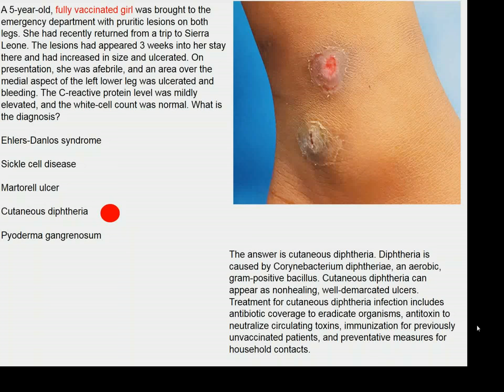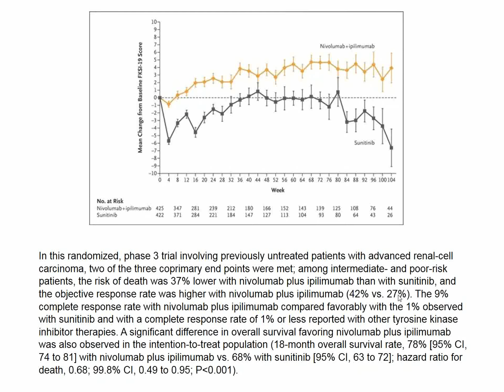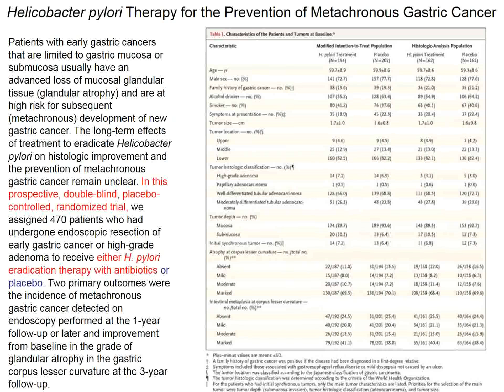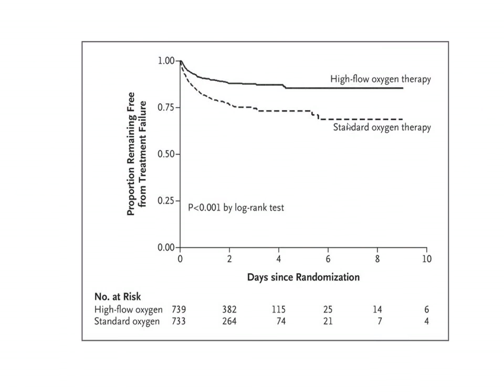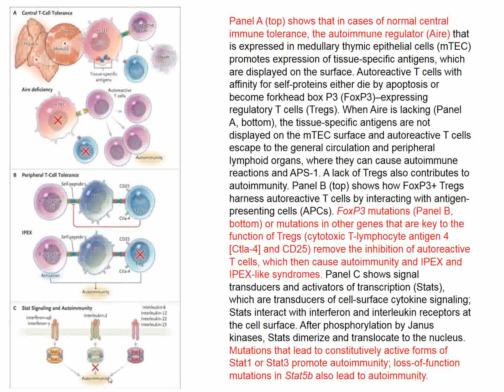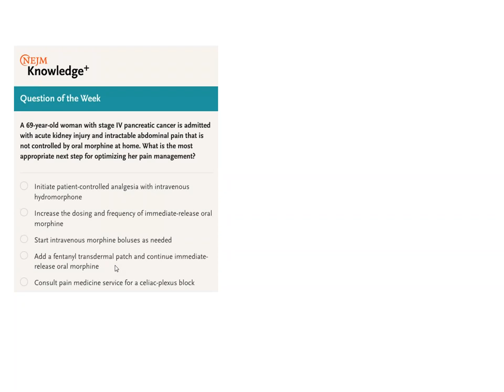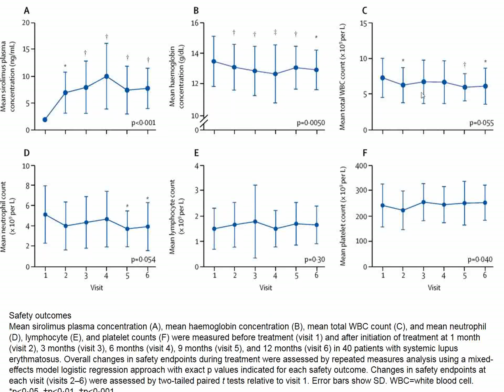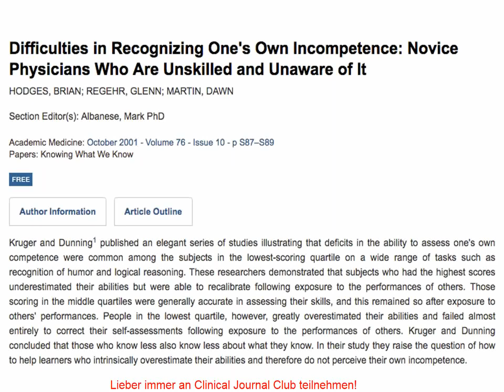Charité Clinical Journal Club by Fred Luft - 28.03.2018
The N Engl J Med image of the week shows a 5-year-old, fully vaccinated girl who was brought to the emergency department with pruritic lesions on both legs. She had recently returned from a trip to Sierra Leone. The lesions had appeared 3 weeks into her stay there and had increased in size and ulcerated. On presentation, she was afebrile, and an area over the medial aspect of the left lower leg was ulcerated and bleeding. The C-reactive protein level was mildly elevated, and the white-cell count was normal. What is the diagnosis? You are offered: Ehlers-Danlos syndrome, Sickle cell disease, Martorell ulcer, Cutaneous diphtheria, and Pyoderma gangrenosum. We review all these conditions. Nivolumab (PD-1) plus ipilimumab (CTLA4) produced objective responses in patients with advanced renal-cell carcinoma in a pilot study. This phase 3 trial compared nivolumab plus ipilimumab with sunitinib (tyrosine kinase inhibitor) for previously untreated clear-cell advanced renal-cell carcinoma. Two of the three coprimary end points were met; among intermediate- and poor-risk patients, the risk of death was 37% lower with nivolumab plus ipilimumab than with sunitinib, and the objective response rate was higher with nivolumab plus ipilimumab (42% vs. 27%). The 9% complete response rate with nivolumab plus ipilimumab compared favorably with the 1% observed with sunitinib and with a complete response rate of 1% or less reported with other tyrosine kinase inhibitor therapies. In South Korea, a screening program for gastric cancer (which has been the most prevalent malignant neoplasm in the country) has allowed for early detection and has reduced mortality from this disease. Endoscopic resection is indicated for early gastric cancers that are not at risk for lymph-node metastasis. Because endoscopic resection preserves the stomach, metachronous (metachron – d.h. nicht synchron) gastric cancers can develop, with an incidence of approximately 3% per year. The long-term effects of treatment to eradicate Helicobacter pylori on histologic improvement and the prevention of metachronous gastric cancer remain unclear. In a prospective, double-blind, placebo-controlled, randomized trial, Korean investigators assigned 470 patients who had undergone endoscopic resection of early gastric cancer or high-grade adenoma to receive either H. pylori eradication therapy with antibiotics or placebo. Persons in endemic areas should be tested and eradicated of H. pylori. Next, comes an astounding genetic association study in which investigators show that a protein-truncating HSD17B13 spice variant apparently protects from chronic liver disease. The associations were observed consistently, in an allele dose-dependent manner, in four independent cohorts and across several categories of liver disease, including advanced cirrhotic forms of liver disease and hepatocellular carcinoma. High-flow oxygen therapy through a nasal cannula has been increasingly used in infants with bronchiolitis, despite limited high-quality evidence of its efficacy. The efficacy of high-flow oxygen therapy through a nasal cannula in settings other than intensive care units (ICUs) is unclear. We inspect a large study and learn that high-flow beats low-flow in terms of requiring less “step-up” care. Venetoclax inhibits BCL2, an antiapoptotic protein that is pathologically overexpressed and that is central to the survival of chronic lymphocytic leukemia cells. Investigators evaluated the efficacy of venetoclax in combination with rituximab in patients with relapsed or refractory chronic lymphocytic leukemia. In a randomized, open-label, phase 3 trial, investigators randomly assigned 389 patients to receive venetoclax for up to 2 years (from day 1 of cycle 1) plus rituximab for the first 6 months (venetoclax–rituximab group) or bendamustine plus rituximab for 6 months (bendamustine–rituximab group). The primary end point was investigator-assessed progression-free survival. Venetoclax-rituximab showed an impressive advantage. Autoimmune polyendocrine syndromes comprise a diverse group of clinical conditions characterized by functional impairment of multiple endocrine glands due to loss of immune tolerance. These syndromes also frequently include conditions such as alopecia, vitiligo, celiac disease, and autoimmune gastritis with vitamin B12 deficiency that affect nonendocrine organs. Failure of multiple glands in an individual patient was first described by Schmidt, who in 1926 reported the combination of hypothyroidism and adrenal insufficiency with lymphocytic infiltration of both the thyroid and adrenal glands. We learn much from a review and followup of Schmidt’s syndrome...